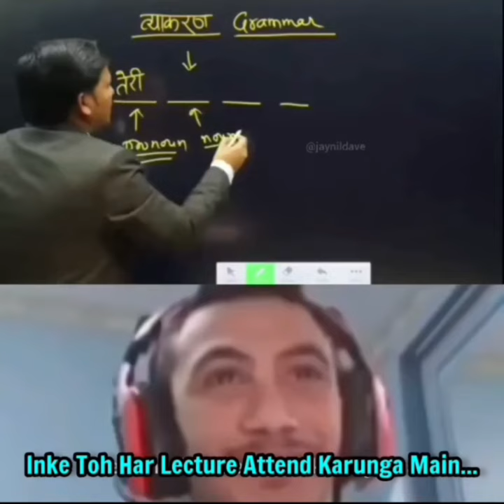Dinesh Sir is Supremacy🥰🛐 | dinesh sir comedy😂